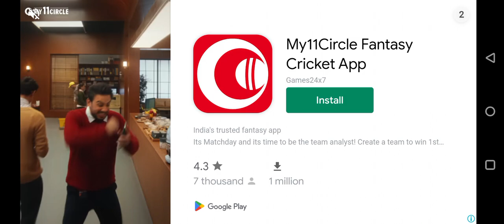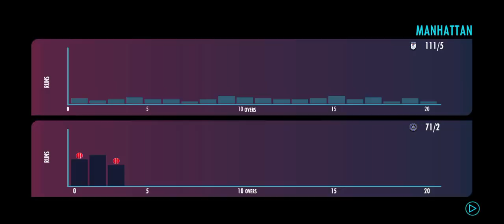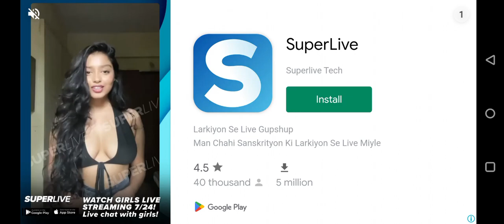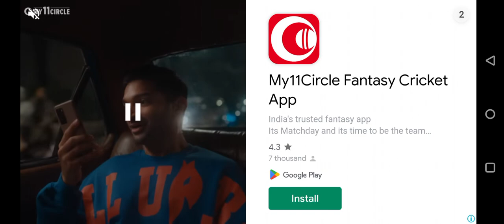IND vs ENG 2nd semi final ICC T20 World Cup